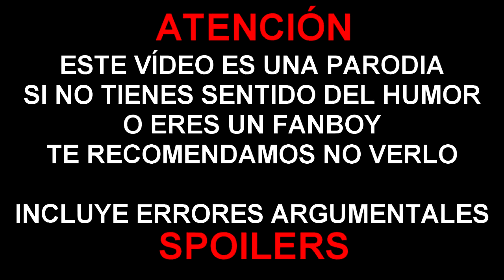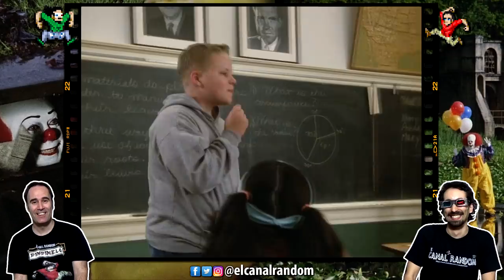​🤡​🎈​🔪​ ERRORES de películas IT Review Crítica y Resumen ESO (1990) ​🤡​🎈​🔪​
Tras la encuesta que hicimos en la comunidad de Youtube, decidisteis que la película de este Sábado fuera IT la versión de 1990. Basado en la obra de Stephen King.
Haremos una review crítica, buscaremos los errores y fallos y los comentaremos de una forma random.